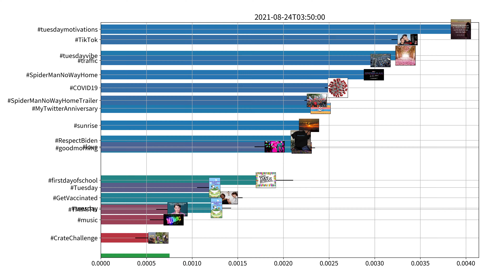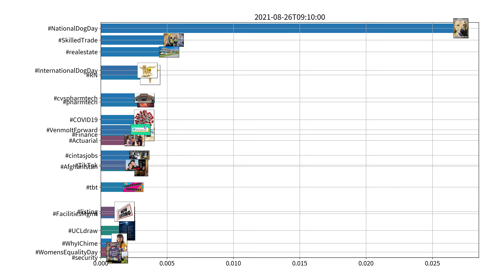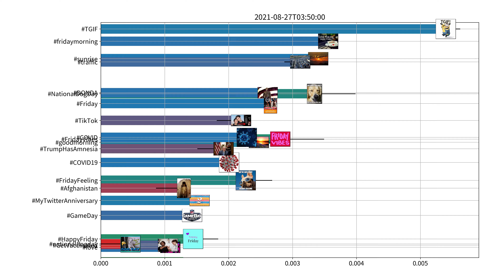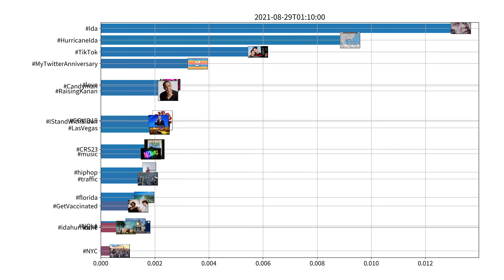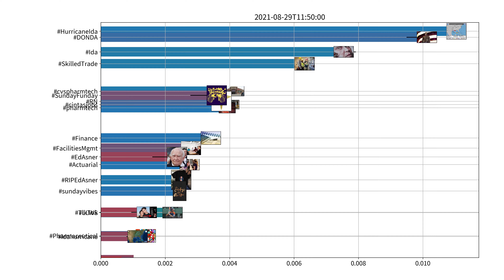Trending hashtags on Twitter, US, week of 08-24-2021